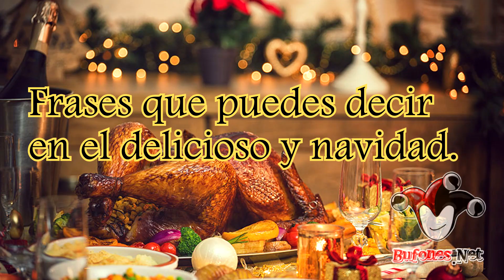Frases para el DELICIOSO y la NAVIDAD // Preguntas Incomodas - Bufones.net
En esta ocasión Leo salió a hacer unas cuantas preguntas sobre navidad

En nuestro canal encontraras entrevistas en la calle, bromas y experimentos sociales que te van a provocar todo tipo de emociones!! Y obviamente todos nuestros videos son 100% REALES!!